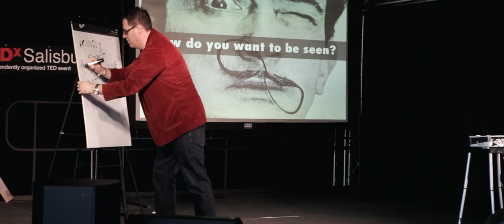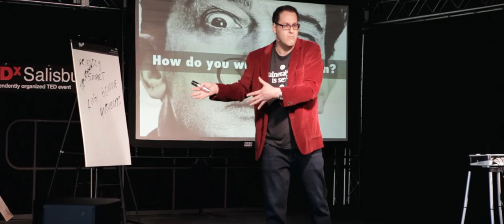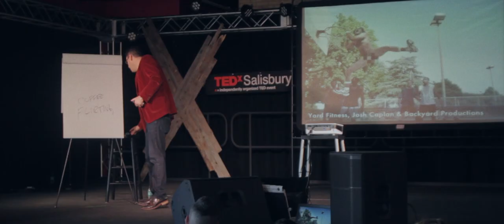Vulnerability is Sexy | Corey Blake | TEDxSalisbury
The world is a tough place and we tend to put up walls.  Leading with vulnerability may seem counter intuitive.

Corey is the founder and CEO of Round Table Companies (RTC), a storytelling company that supports organizations, CEOs, and thought leaders who are looking to live into a new story. Corey studies at the Gestalt Institute of Cleveland and the Stagen Leadership Academy. He is a member of the Young Entrepreneur’s Council (YEC), the Forbes Coaches Council, and Social Venture Network (SVN), and is a follower and sponsor of Conscious Capitalism.